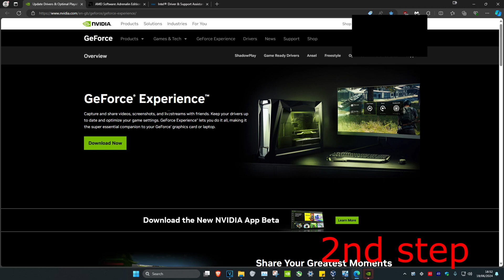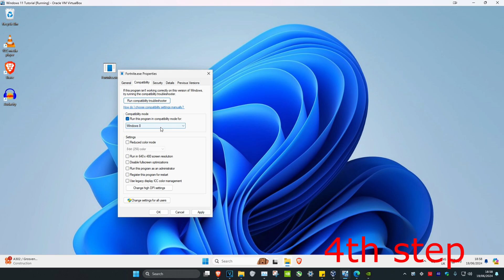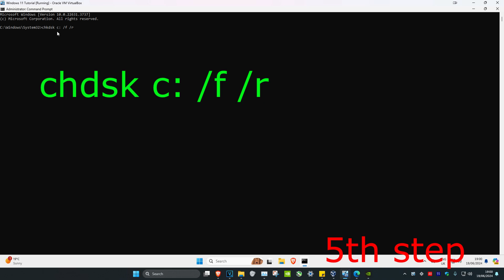How To Fix 0xc0000142 The Application Was Unable To Start Correctly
0xc0000142 Fix | How to fix Error The application was unable to start correctly